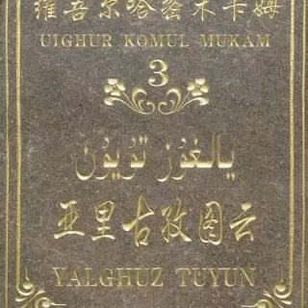يالغۇز تۇيۇن مۇقامى 2 komul yakguz tuyun mukami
kumul uyghur mukami yalguz tuyun
قۇمۇل يالغۇز تۇيۇن مۇقامى ئىككىنچى چۈشۈرگىسى